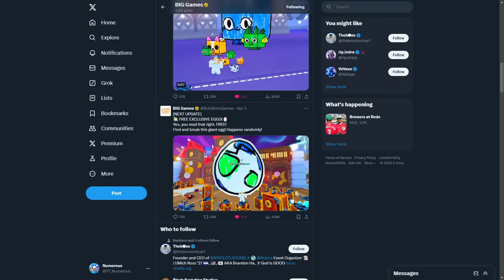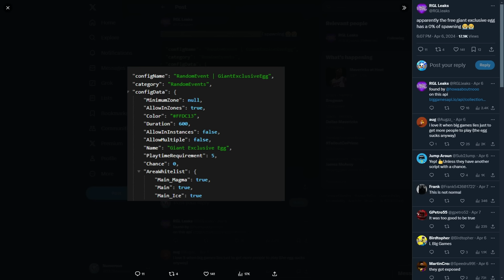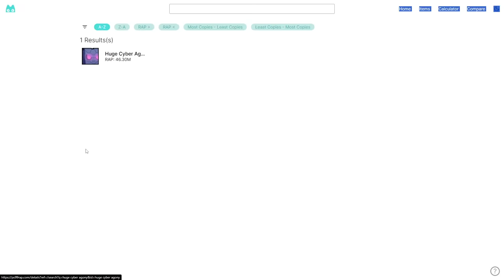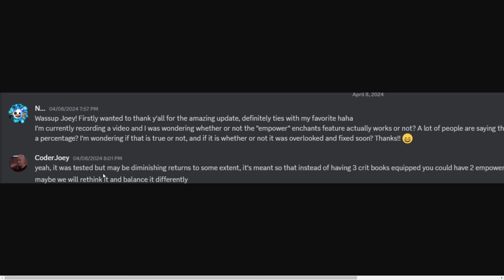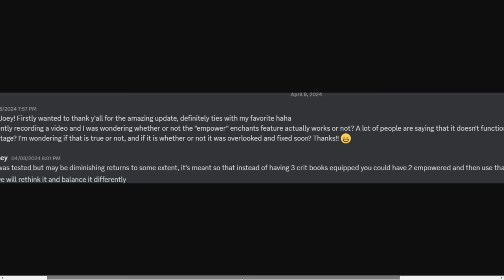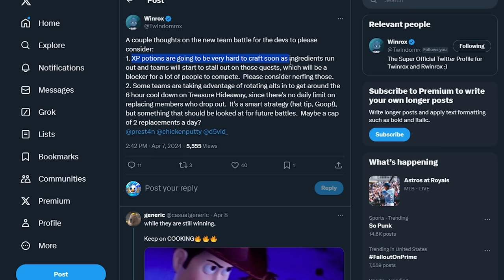This Pet Sim 99 Update is WAY TOO P2W...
There is a lot of controversy and drama in the new pet simulator 99 update... and I depicted everything in this video!

⭐ Use StarCode "NUM" when buying Robux or Premium! 💖